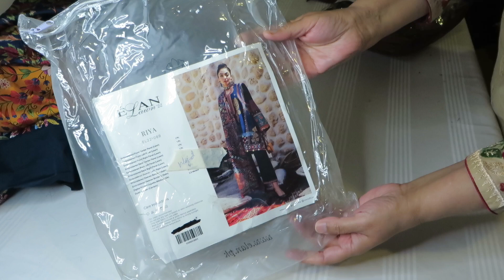New Luxury Lawn Zara Shahjahan Eid collection Available at She Collection worldwide shipping ￼